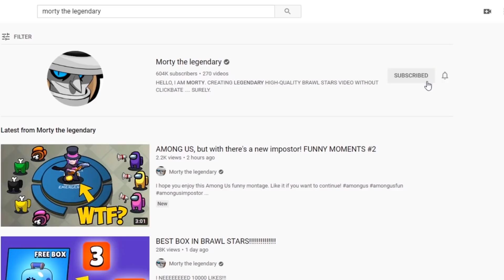10!!! TEEEEEEEEEEEEEEEEN!!!!!!!!!!!!!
brawl stars,  shelly, supercell, supercell game, new brawler, brawl stars, brawl stars games, brawl stars beta, brawl stars mobile game,